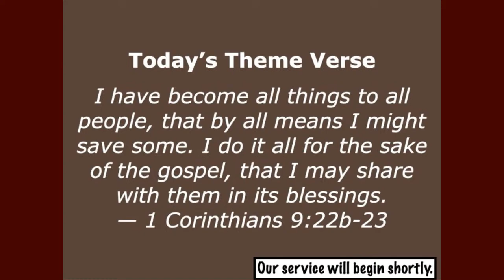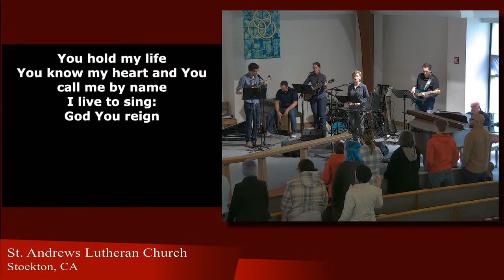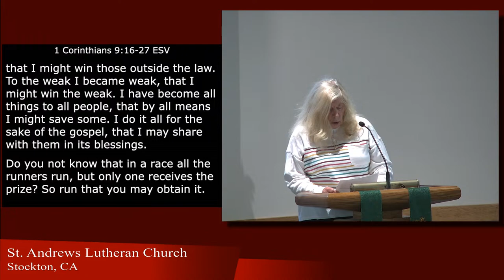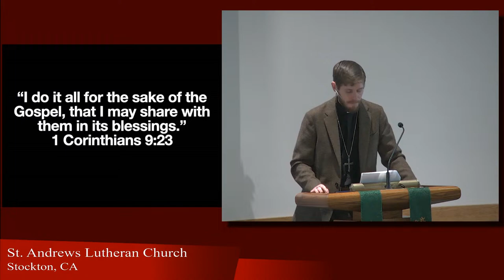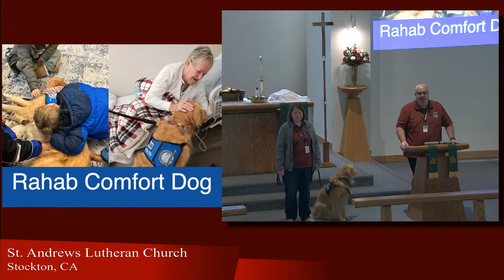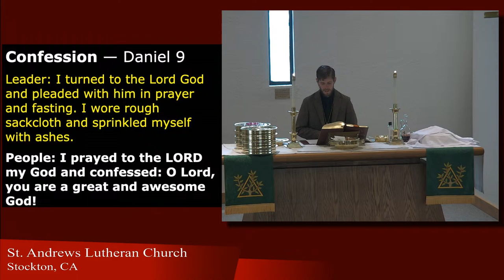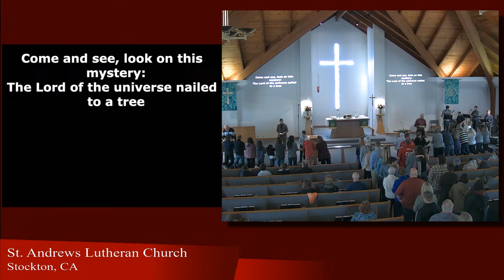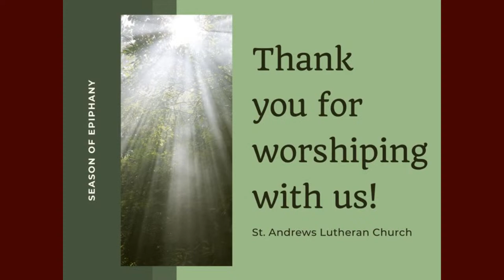St Andrews Worship 2/4/2024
Contemporary Lutheran Worship Service
St. Andrews Lutheran Church
Stockton, CA